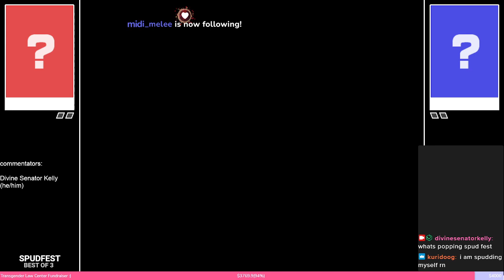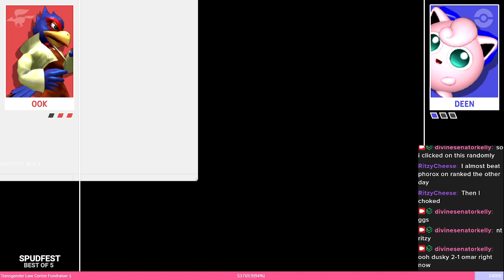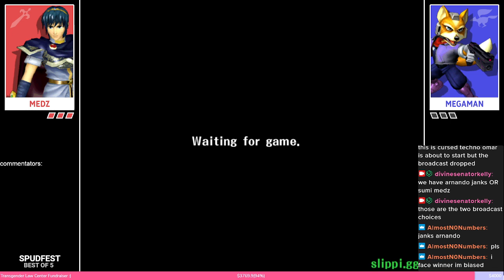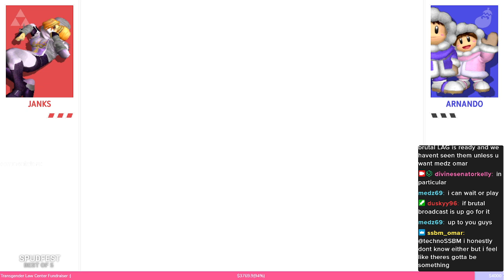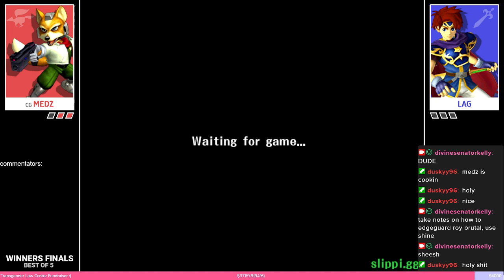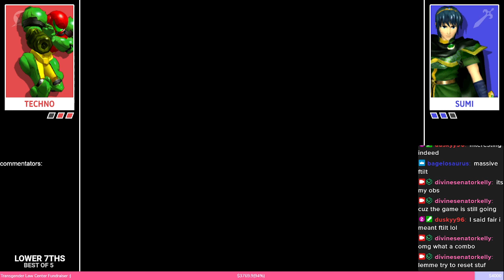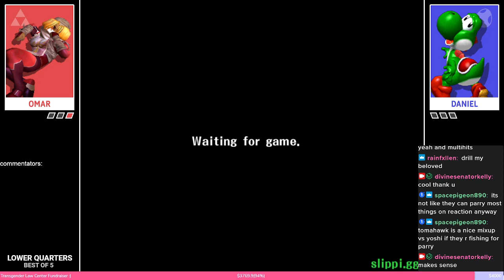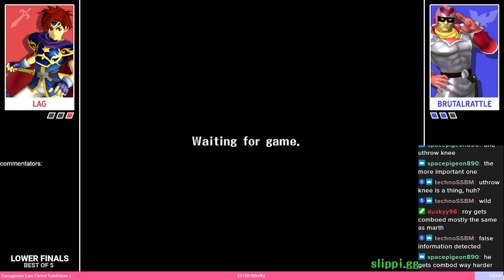Spudfest # 51 feat. Medz, LAG, Omar, Daniel, Brutalrattle, Techno, Jago, 20,000 Lions and more!